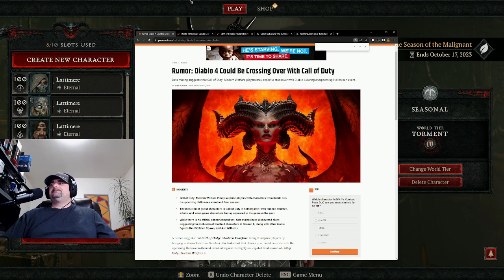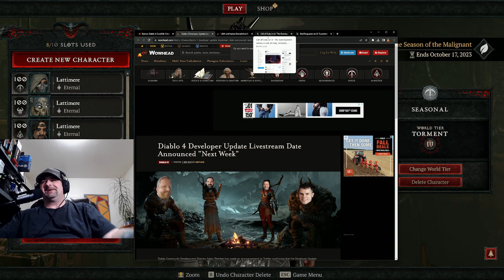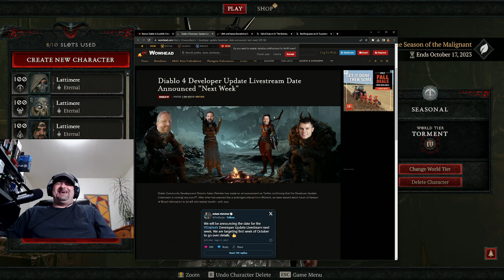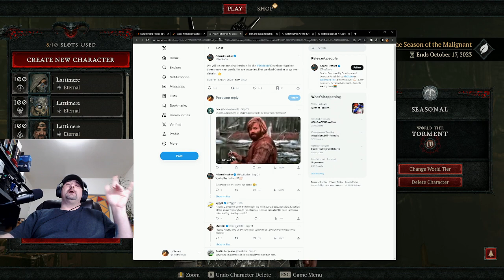Blizzard getting desperate: Diablo 4 goes to Call of Duty!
diablo4 callofduty blizzard activision That's right, Diablo 4 is joining Call of Duty! New operator packages containing Lilith and Inarius as operators! Is Blizzard showing signs of desperation?

If you want to support me and is very much appreciated:
►Become a Twitch Subscriber(Amazon Prime members can use your monthly free Twitch Prime).
►Message anytime with feedback or comments!

Keep Gaming!!